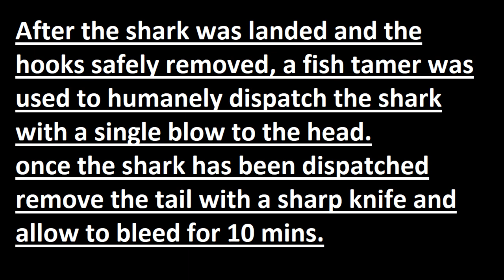How to Clean a Shark - Part 1 - "trunking" - *GRAPHIC* - BLOOD -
Gummy shark - How to clean "trunk" a shark - quick video on how to remove the head, stomach and fins from a shark in preparation to be placed on ice so that the shark is edible when you get home and can complete the cleaning of the trunk - Part 2 to follow - how to fillet the shark.